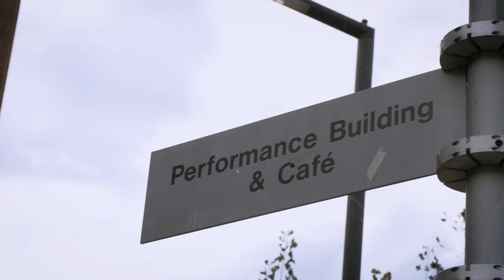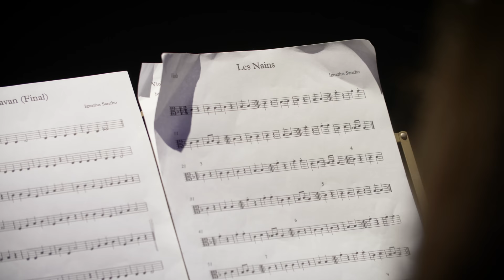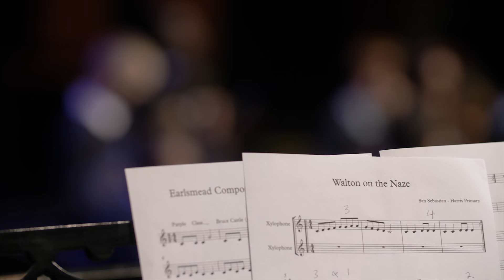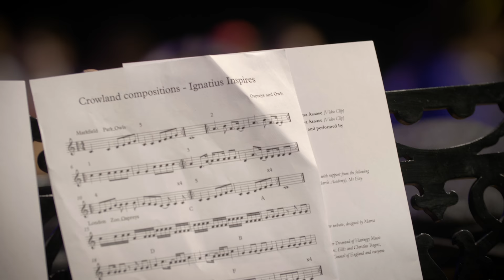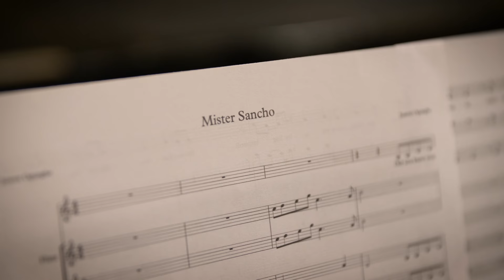GH5 | 4K UHD | Mister Sancho - Short Doco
Juwon Ogungbe, acclaimed singer and composer presents Ignatius Inspires, a season of creative work inspired by the life of Ignatius Sancho (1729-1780), the first black man to vote and have his works published in the UK.

Through workshops and group compositions Juwon has brought together various schools and young people from around the London bourough of Haringey to create and perform original Sancho compositions as well as their own creative work both musically and in dance, culminating in a final two days of performances at the Bernie Grant Arts Center in North London.

This short documentary filmed and edited by me chronicles the two days of rehearsals and performances from both Juwon and the talented young persons of Haringey.

Shot on the Panasonic GH5 in 4k
Mostly shot handheld and tripods for interviews/lockups

Nothing was shot over 1600 ISO but there are a few shots I experimented with the frame sizes and bit rates. Genereally the whole film is 4k 8bit but there are a few HD 10 Bit shots (upscaled).

Gear:
Panasonic Lumix GH5
Metabones Speed Booster XL
Canon 24-70mm f2.8L II USM
Canon EF 135mm f/2L USM

I'm not on Youtube for money but just using it as a place to showcase some of my work.

If you're interested to find out more about Ignatius Sancho you can do so by visiting AfrocentricCreative.com or by contacting Juwon Ogungbe via the same website.